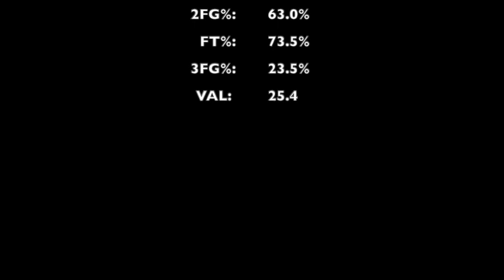Cam Gregory Year4Mix Czech Republic KNBL & Norwegian BLNO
Czech Republic KNBL
GBA Lions #6

Norwegian BLNO
Froya Basket #6

              SONG 2 RANSOM - INCEPTION